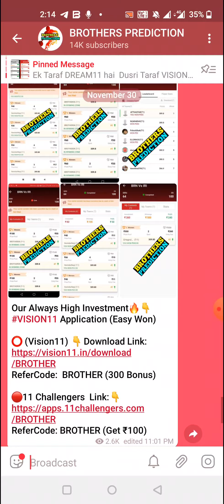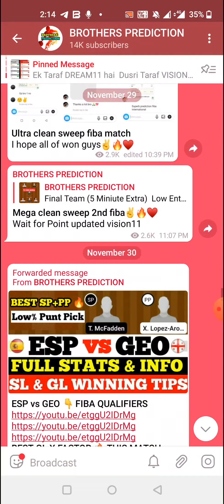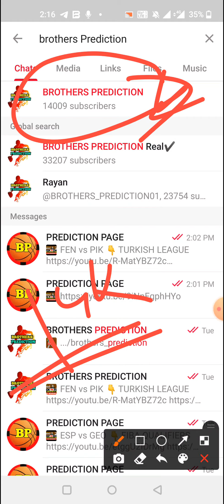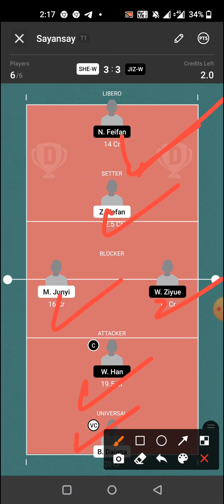SHE W vs JIZ W VOLLEYBALL DREAM11 TEAM PREVIEW TODAY MATCH | CHINA WOMEN VOLLEYBALL